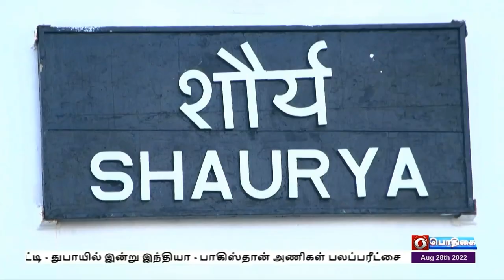இரண்டு நாள் பயிற்சி நிறைவு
சென்னையில் கடலோர காவல்படையின் இரண்டு நாள்  பயிற்சி நிறைவு  -   பதினாறு  நாடுகளைச்சேர்ந்த பார்வையாளர்கள்  கலந்துகொண்டனர்